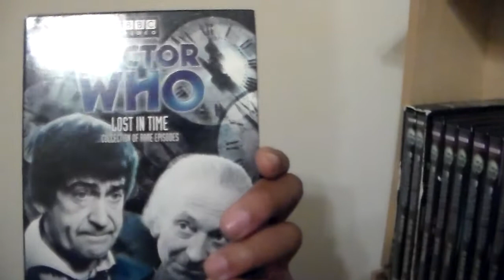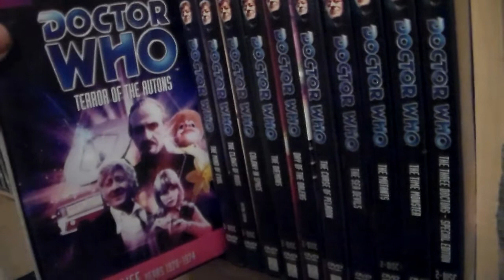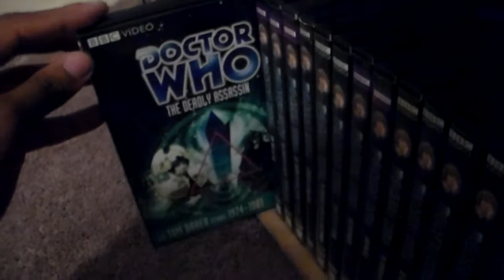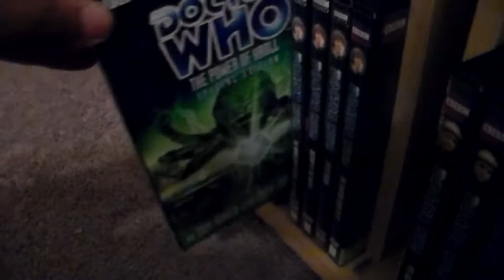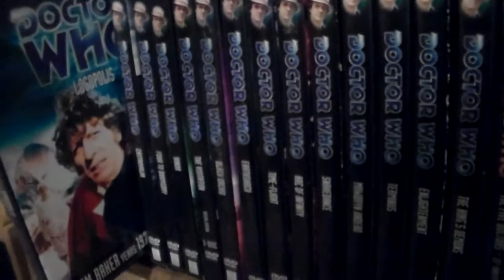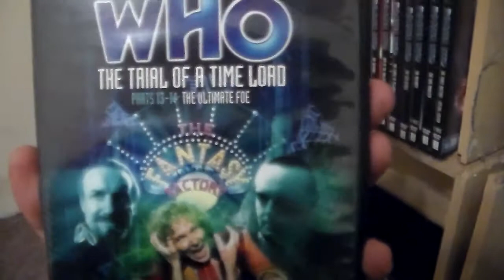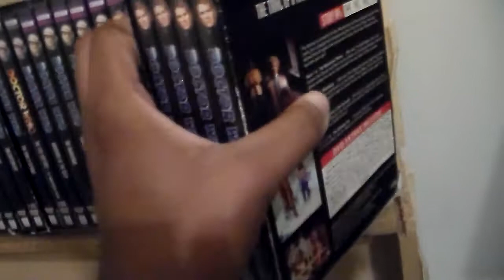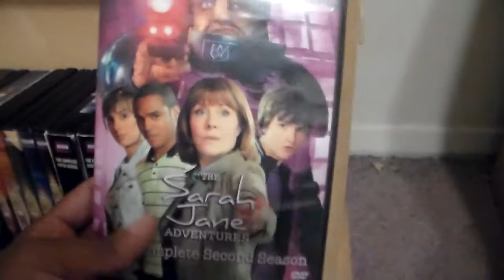My Doctor Who DVD Collection Update April 2016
This Week I'm Showing Off My Entire Doctor Who DVD Collection Update That I Got So Far With Three New Doctor Who DVD In My Collection I'm Planning To Get More Later Thi Summer Enjoyed Leave Me A Comments And Subscribe Follow Me On Facebook And On Instagram.